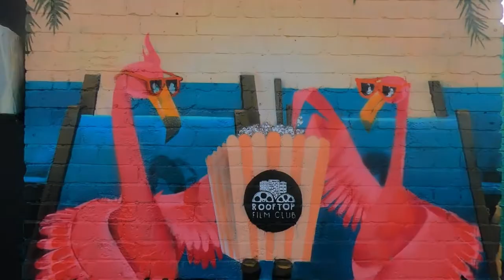Painting Flamingos on a Rooftop | Rooftop Film Club x Efomural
Commission did for the Rooftop Film Club in Peckham, South London.

Filmed in 360 edited by @therevesone